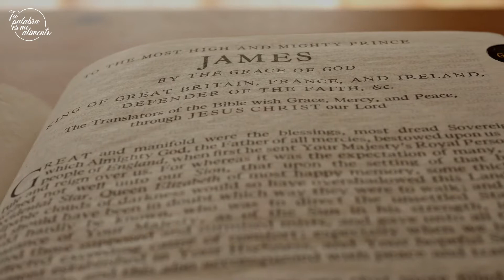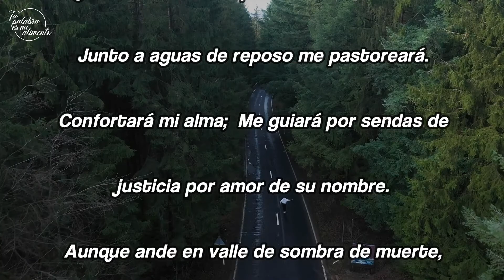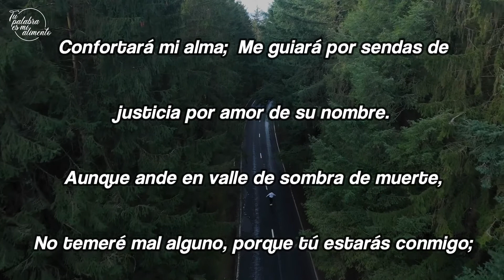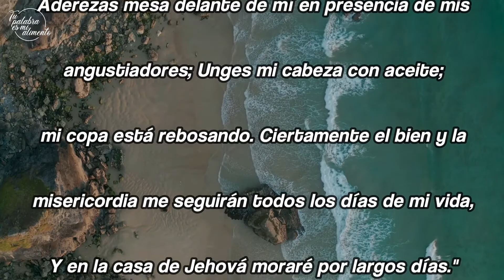Salmo 23 Promesas de Dios para tu vida | Tu Palabra es mi Alimento